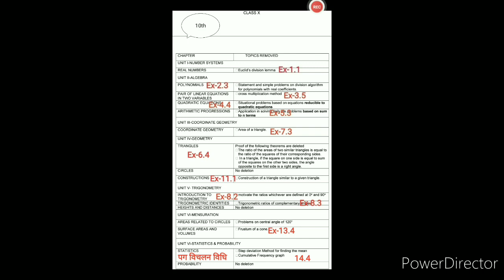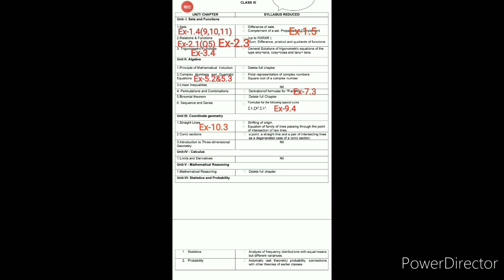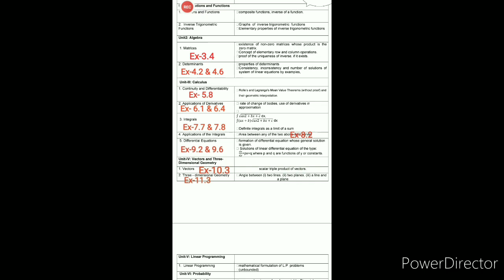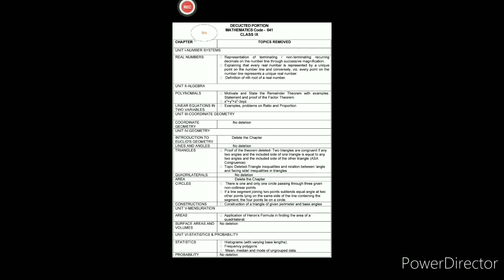BSEH:हरियाणा विद्यालय शिक्षा बोर्ड ने कोरोना के चलते गणित पाठ्यक्रम में की कटौती| Saral Math Classes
BSEH: हरियाणा विद्यालय शिक्षा बोर्ड ने कोरोना के चलते गणित पाठ्यक्रम में की कटौती
Hi, this Channel about math classes with simple way. You can learn maths with easy methods.we take difficulties about questions related to NCERT. Math is not a boring subject. It is interesting subject with Adequate teacher. Special to secondary classes 9th to 12th NCERT.Education related all information be given.